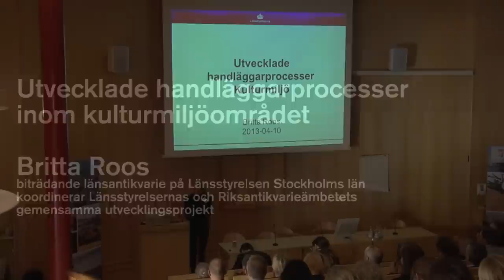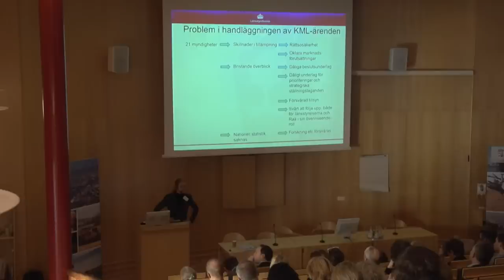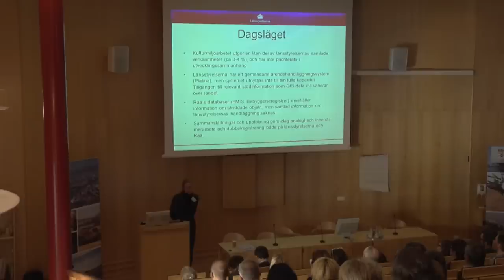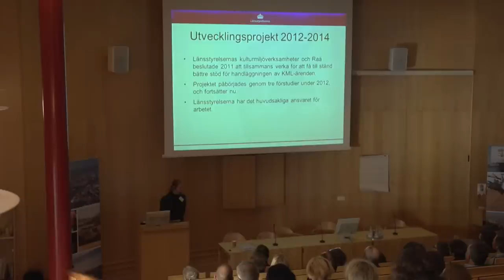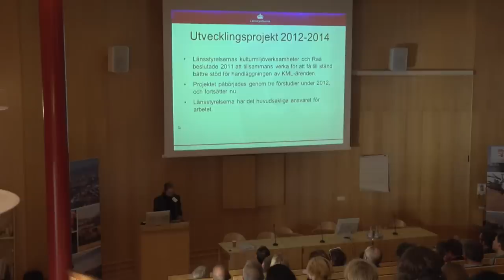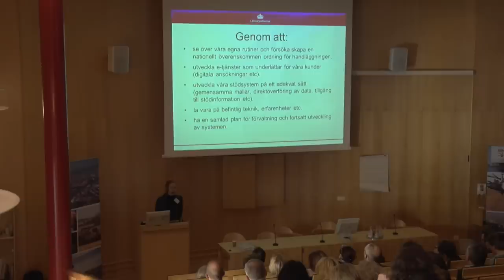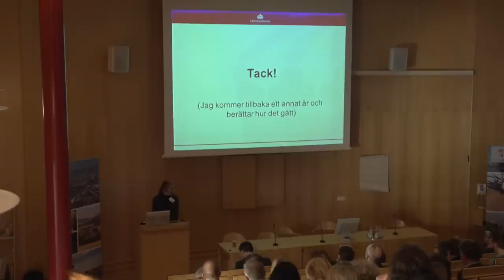Utvecklade handläggarprocesser inom Kulturmiljöområdet / Britta Roos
Britta Roos är biträdande länsantikvarie på Länsstyrelsen i Stockholms län. Hennes föredrag var en del av Digikultkonferensen 10 -11 april 2013.